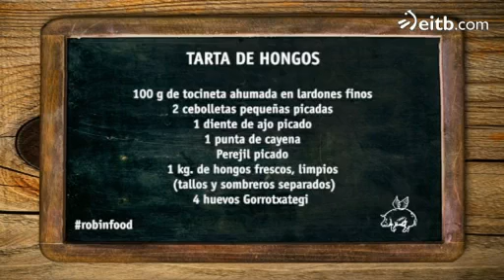David de Jorge nos enseña a preparar tarta de hongos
El cocinero de 'Robin Food' nos presenta una exquisita receta de tarta a base de hongos.